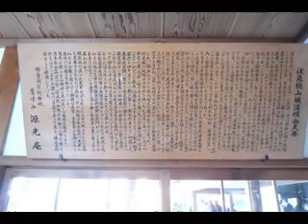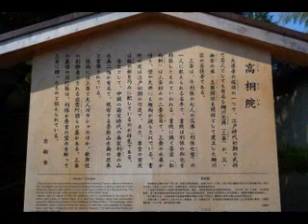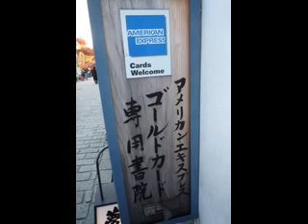静岡県プレハブ協会紅葉の京都旅行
工場視察と京都の紅葉見学を行いました。工場見学では　終わると　沢山の従業員が　旗を持って見送ってくれました